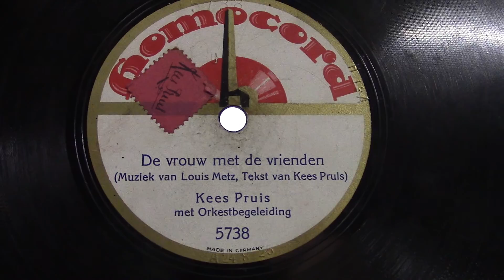Kees Pruis: De vrouw met de vrienden. (1925).